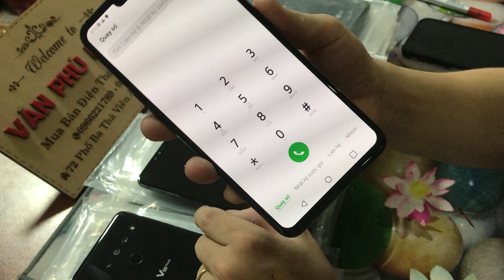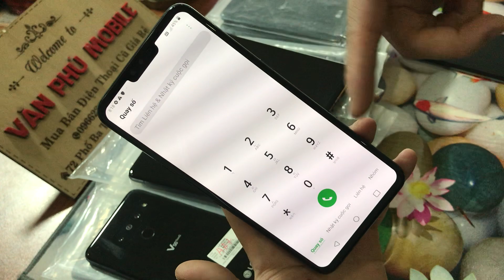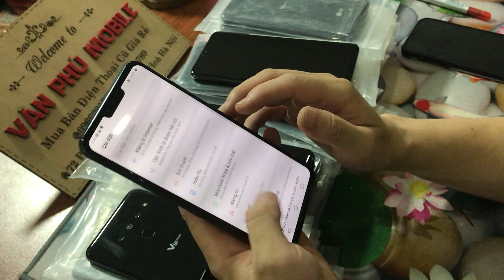Điện Thoại Cũ Giá Rẻ Xả Lô LG V5O Hàng Cực Đẹp Giá Chỉ 3tr500k Học Online Cực Phê